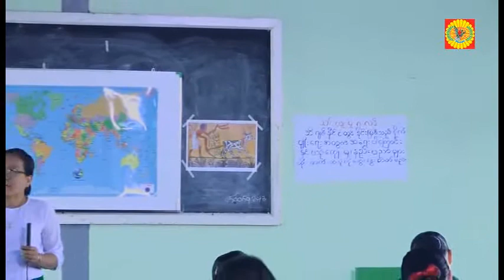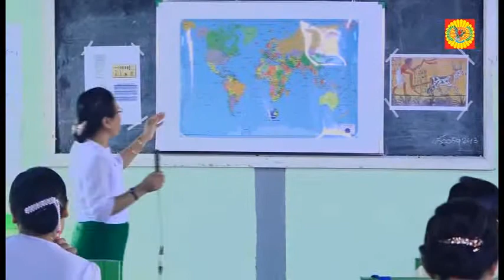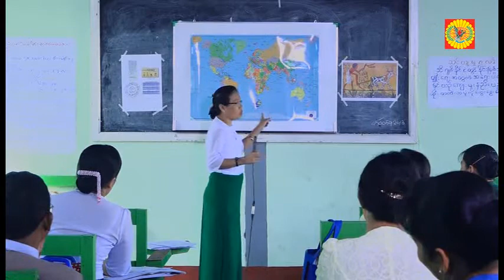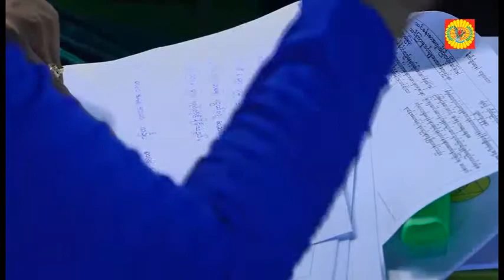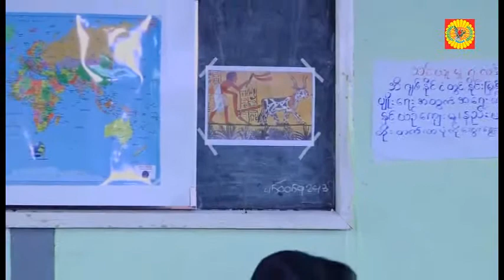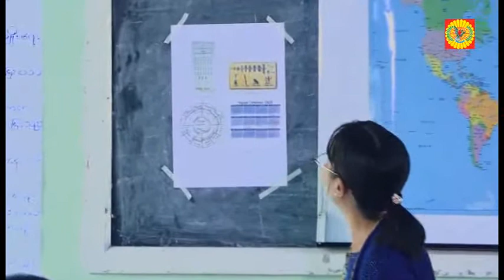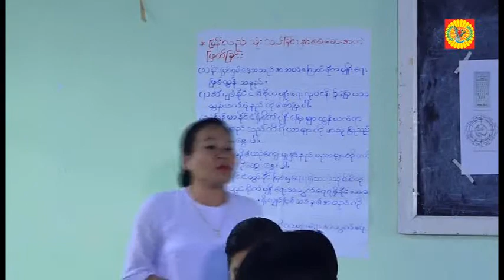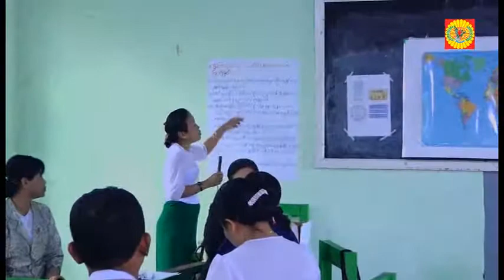Grade 6 History ဗဟိုအဆင့္ အလုပ္ရံုေဆြးေႏြးပြဲ Part 1